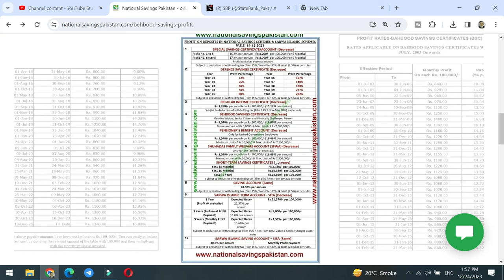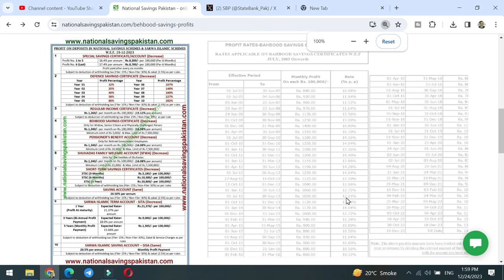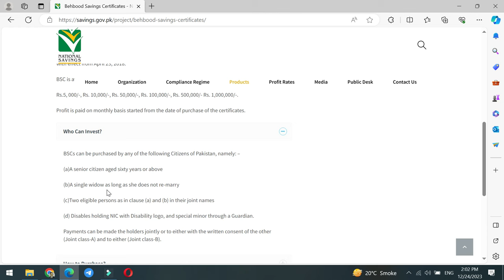behbood savings certificates new profit | how to invest in behbood savings for Widows and Disables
behbood savings certificates new profit,
how to invest in behbood savings for Widows ,
how to invest in behbood savings for Disables miners ,

nsc certificate
nsc rates
national savings interest rates
nsc rates
nationalsavingsandinvestments
Qaiser Ali